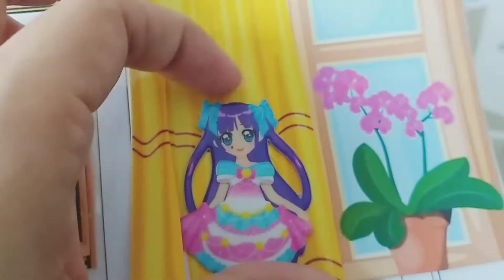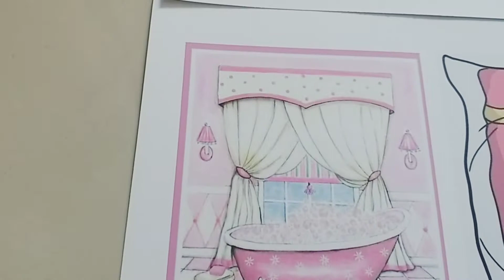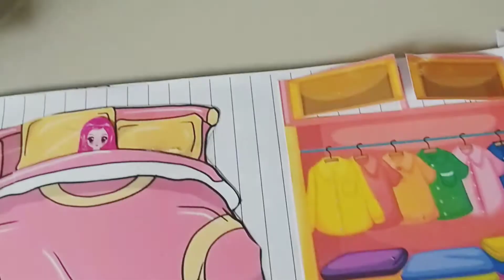Xây NHÀ LẦU có cầu thang cho hình dán sticker. Diy paper doll house.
link mua hàng freeship đơn 50k tại